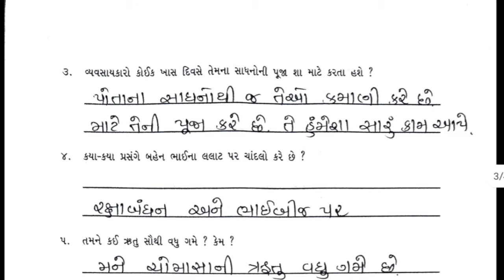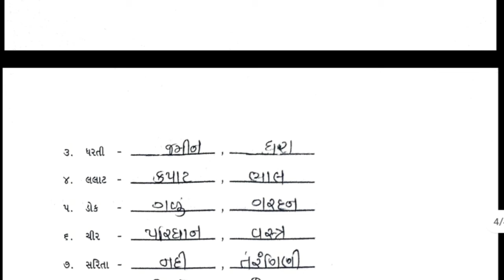Bridge Course Std 9 Gujarati kadam 8 Gyan setu | dhoran 9 gujarati kadam 8 | class readiness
gyan setu